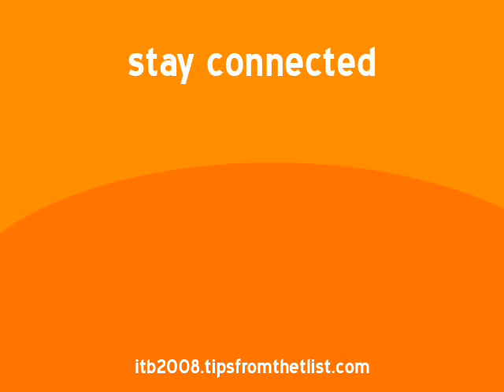Kevin May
Tips From The T-List interviews travel industry experts at the PhoCusWright@ITB Bloggers Summit.